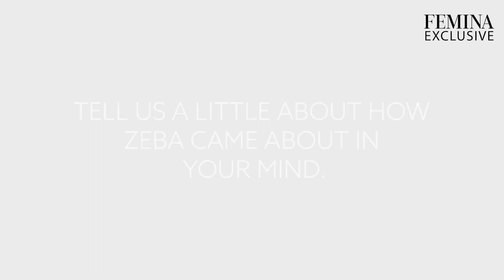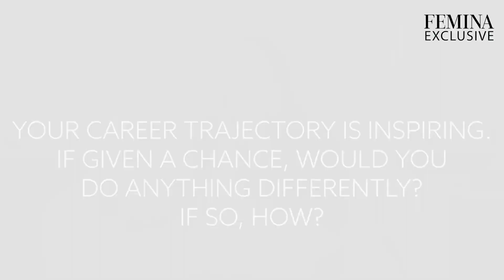Huma Qureshi Gets Candid About Her Debut Novel, Misfits And More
Contrary to some of the characters she has portrayed on-screen (she jokes about how she thinks she has become an expert in dark, gritty roles), she is funny, delightful, and candid in our interview for the promotion of her book, 'Zeba'. Huma Qureshi donned the author's hat and talks about what made her tell the story.